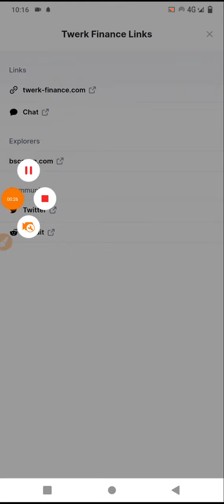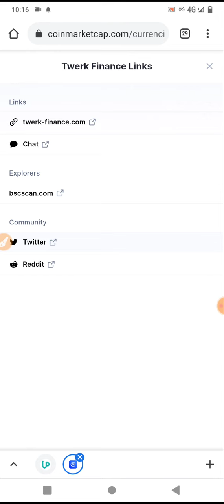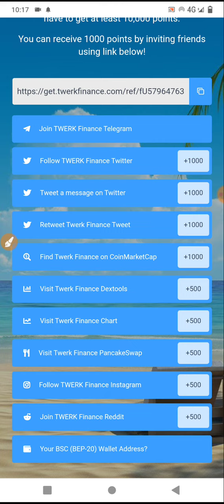50$ 10000000 Each Member Twerk-finance CoinMarketCap Listed Airdrop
Airdrop Link